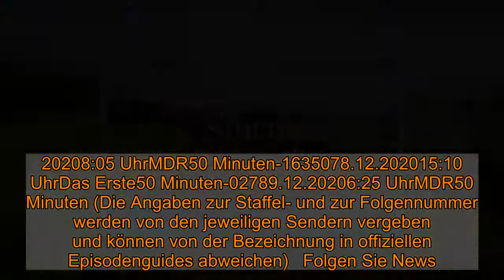"Sturm der Liebe" nochmal sehen: Wiederholung von Episode 274 online und im TV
"Sturm der Liebe" nochmal sehen: Wiederholung von Episode 274 online und im TV  Wie ging es am Mittwoch (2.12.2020) weiter bei "Sturm der Liebe" ? Die Antwort finden Sie hier: Alle Infos zur Wiederholung online in der Mediathek und im Fernsehen, sowie die kommenden TV-Termine von "Sturm der Liebe".    Am Mittwoch (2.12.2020) wurde um 6:25 Uhr eine weitere Folge "Sturm der Liebe" im Fernsehen ausgestrahlt. Wenn Sie die Telenovela bei MDR nicht sehen konnten, die Episode 274 aber auf jeden Fall sehen wollen: Schauen Sie doch mal in der MDR-Mediathek vorbei. Dort finden Sie zahlreiche TV-Beiträge nach der Ausstrahlung online als Video on Demand zum streamen. In der Regel finden Sie die Sendung nach der TV-Ausstrahlung online vor. Doch leider gilt dies nicht für alle Sendungen. Eine Wiederholung bei MDR im klassischen TV wird es vorerst leider nicht geben.   "Sturm der Liebe" im TV: Darum geht es in der Telenovela Werner fordert Alexander auf, Gregor wegen der Prügelei endlich anzuzeigen, aber Alexander schließt mit Gregor einen Waffenstillstand. Alfons lädt Alexander zu einem Familienabend bei den Sonnbichlers ein. Die Stimmung am Abend in der Stube ist zuerst recht beklemmend, und die "Familienzusammenführung" scheint zu scheitern, aber nach einer Weile tauen alle auf. Zur allgemeinen Überraschung weiß Alexander, dass Alfons Geburtstag feiert und hat ihm ein Geschenk mitgebracht. Als Alexander sich von seiner "neuen" Familie verabschiedet, sieht Werner eifersüchtig zu. Laura ist am Abend bei Gregor, um sich über ihre Gefühle klar zu werden. Doch sie spürt eine Distanz und geht bald wieder. Am nächsten Morgen lässt Werner seine Wut unbegründet an Alfons aus. Alexander sieht es und sagt ihm auf den Kopf zu, sich nur aus Eifersucht so zu verhalten. Alexander schlägt Werner vor, sich bei Alfons eine Scheibe abzuschneiden - vor allem, was die Wärme und Herzlichkeit innerhalb der Familie angeht. Werner hält wütend dagegen: Wenn Alexander nicht mehr sein Sohn sein will, kann er auch gleich seine Sachen packen. Er ist gefeuert... Felix erzählt Miriam von dem seltsamen Bauern, der behauptet, sein Vater zu sein. Miriam begreift ungläubig, dass Johann und Elisabeth Felix' Eltern sind. Es gelingt ihr, eine Begegnung zwischen Elisabeth und Felix herbeizuführen, die aber gründlich misslingt. Felix will von Elisabeth nichts wissen und verachtet sie dafür, dass sie ihn weggegeben hat. (Quelle: MDR, übermittelt durch FUNKE Programmzeitschriften)  "Sturm der Liebe": Alle Darsteller und Infos auf einen Blick    Folge: 274    Bei: MDR   Mit: Henriette Richter-Röhl, Dirk Galuba, Gregory B. Waldis, Susanne Huber, Christof Arnold, Martin Gruber und Michael Zittel   Genre: Telenovela   Produktionsjahr: 2006   Länge: 50 Minuten  Die nächsten Folgen von "Sturm der Liebe" im TV Wann und wo Sie weitere Episoden von "Sturm der Liebe" schauen können, erfahren Sie hier:  Titel der Folge(n)StaffelFolgeDatumUhrzeitSenderDauer-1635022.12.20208:05 UhrMDR50 Minuten-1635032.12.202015